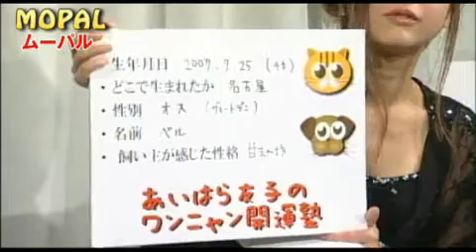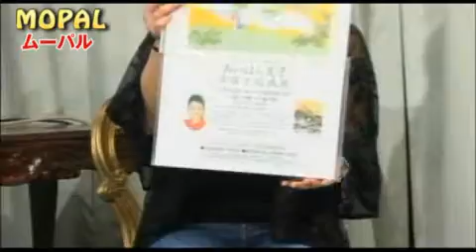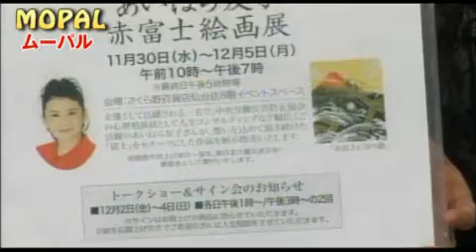あいはら友子のワンニャン開運塾 #1 11/15 ダイジェスト版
ムーパルの新番組の登場です!!
史上初のあなたとあなたのペットを開運させる番組です!!
第１回の今夜は日本一大きいワンちゃんと動き回る元気なワンちゃんが登場いたしました!!
はたしてその結末はいかに!?